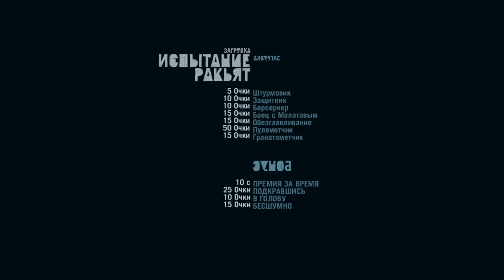Прохождение игры FarCry 3 - Покер/испытание ракьят . №65